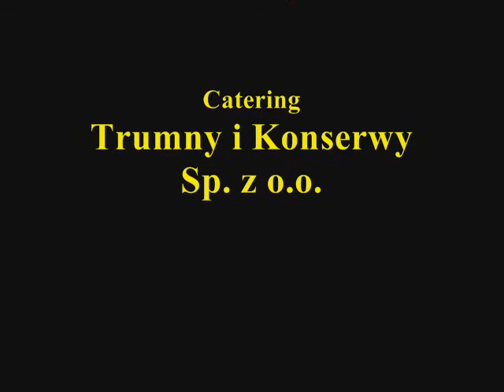COWBOY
A co tu pisać? Jest po prostu the best i tyle. Niedługo wszystkie stacje radiowe będą miały go jako dżingla ;-) I zakłady pogrzebowe... chyba.